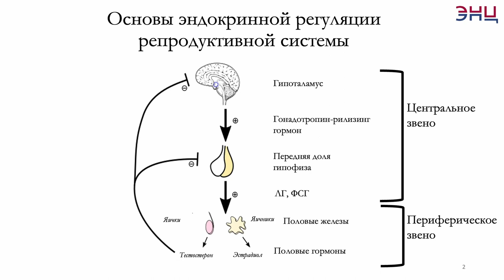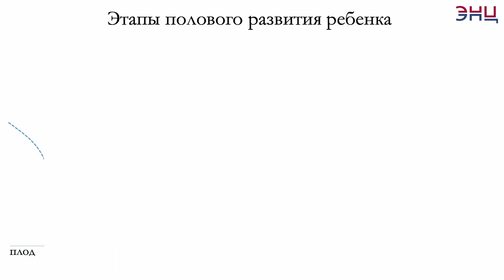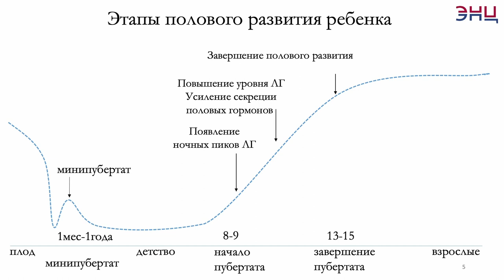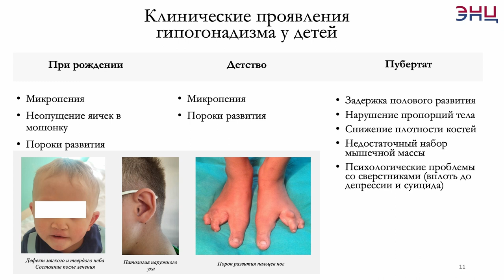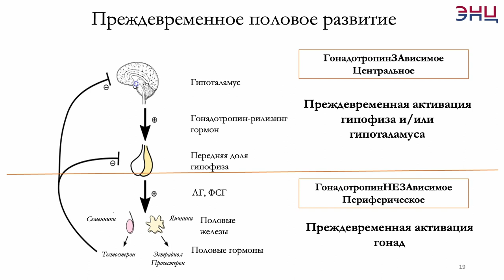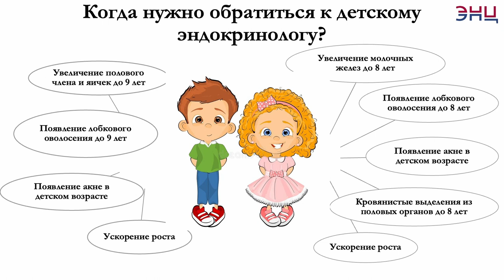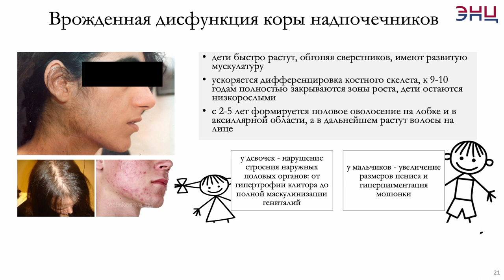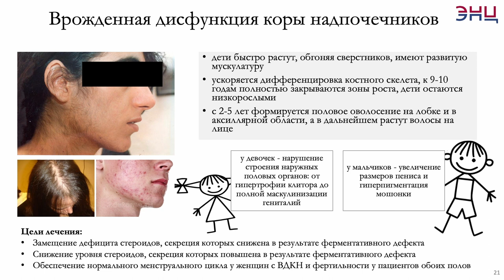«Красные флаги» для родителей: как заподозрить патологию репродуктивной сферы у ребенка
Почему стоит обсуждать половое созревание с детьми? Какие стадии полового развития есть у мальчиков и девочек? Когда именно требуется помощь и в чем она заключается? Что может быть поводом внепланового похода к гинекологу? О чем может сказать увеличение грудных желез у мальчиков? Что может привести к ожирению у ребенка? Что снижает риски ожирения? Почему половая система от него страдает? Об этом и многом другом в проекте от Правительства РФ «Репродуктивное здоровье-2022», рассказывает член-корреспондент РАН, директор ГНЦ ФГБУ"НМИЦ эндокринологии" Минздрава России, д.м.н Мокрышева Наталья Георгиевна совместно с заведующим детским консультативно-диагностическим отделением Института детской эндокринологии ГНЦ ФГБУ "НМИЦ эндокринологии" Минздрава России Чугуновым Игорем Сергеевичем.